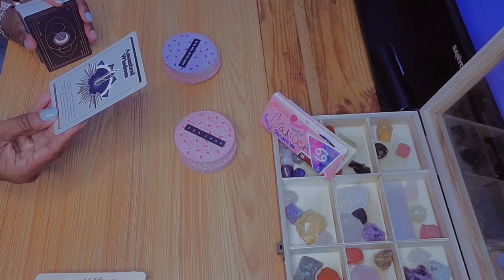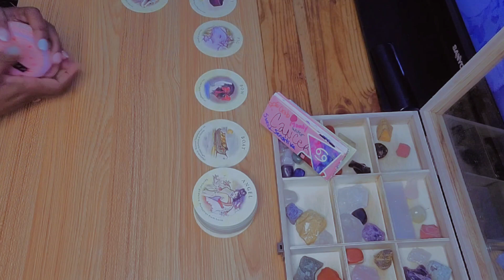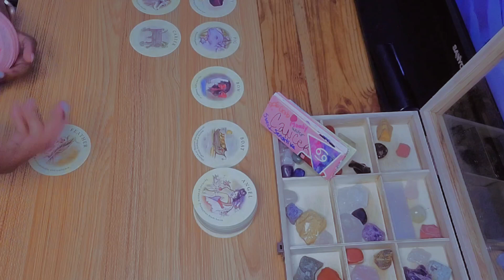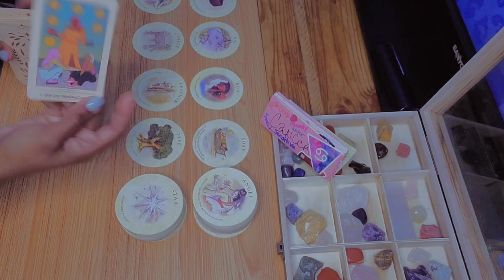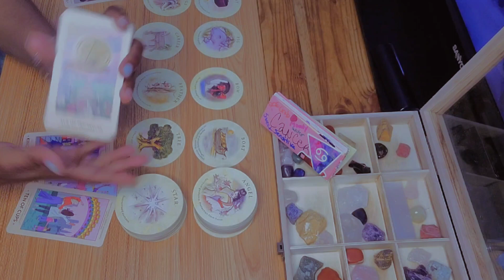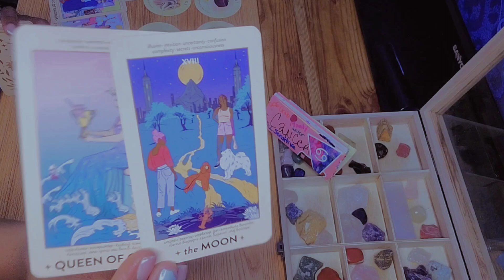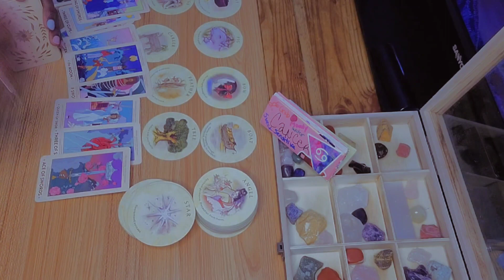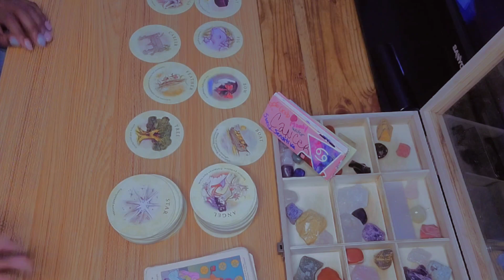Cancer ♋️ A BIG Inheritance & Success Headed Your Way 🤑| Cancer Love Tarot Reading June 2023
In this video, we're going to do a Cancer tarot reading. If you're feeling upset or anxious, this is the video for you!

This week, Cancer is ruling the tarot deck. This may mean that you're going through a tough time, or that something big is about to happen. We'll use the tarot cards to see what's going on, and together we'll create a plan to deal with whatever is happening.

Hey y'all 🖐🏽